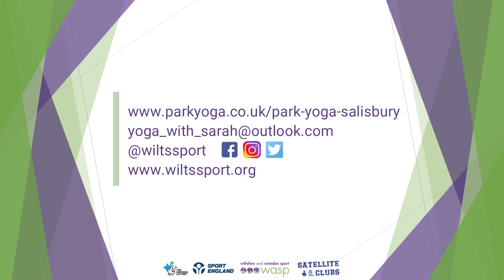Relaxation & Meditation Part 5